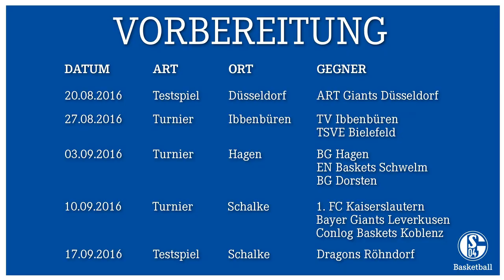ONE-on-ONE mit Coach Raphael Wilder [Saison 16/17]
Das Team von Coach Raphael Wilder ist erfolgreich in die Vorbereitung auf die Saison 2016/17 in der 2. Basketball-Bundesliga Pro B gestartet. Auf dem Vorbereitungsrogramm stehen zunächst harte Konditionseinheiten. Im ONE-on-ONE spricht Coach Wilder nach den ersten Einheiten über seine Eindrücke, die Verletzung von Daniel Boahene und die Neuzugänge Marco Buljevic, Courtney Belger, Trent Weaver und Dorian McDaniel.

Song: Heart Of Courage - Hip Hop Version (prod. YUNGBROOKE)